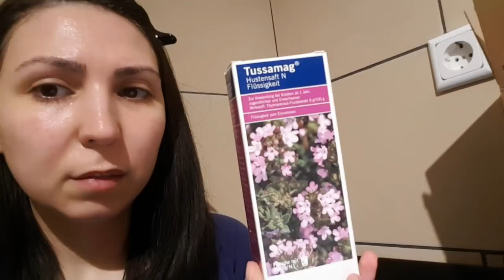Vlog 30.01.2020 - Comenzi farmacie online și altele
Acadelele: em eukal lolly

Despre mine:
Sunt mămică a patru copilași, trei pe pământ și unul în cer.

Adresa la care îmi puteți trimite scrisori:

Raluca Gheorghe
Postfach 03 08
67265 Grünstadt
Germany